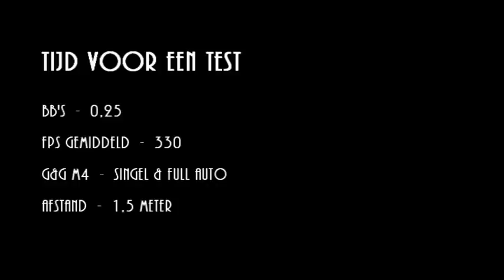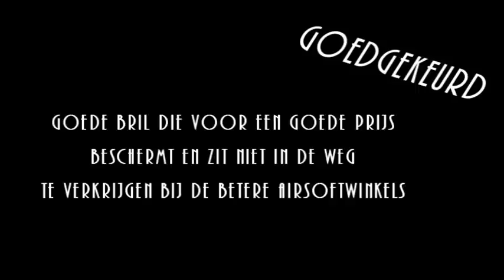schietbril test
Schietbril / googgle van 101inc. Deze getest op 1,5 meter afstand met een gemiddelde 330 FPS en 0,25 gram bb's. Deze bril heeft de test doorstaan op zowel singel als full auto.